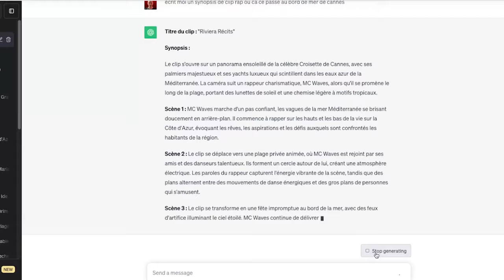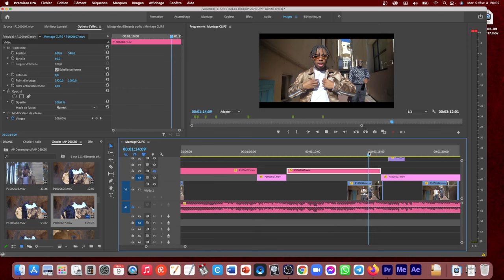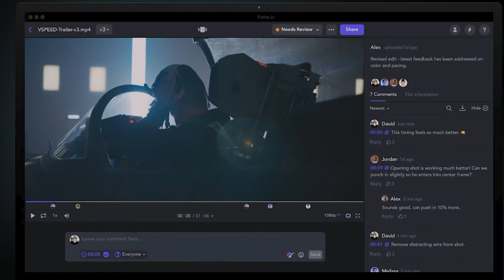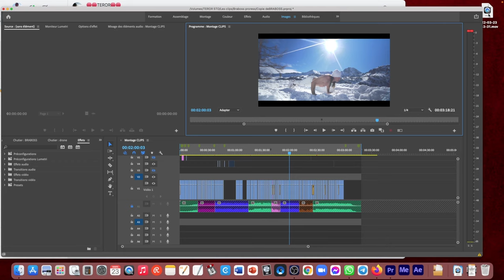COMMENT FAIRE UN CLIP DE RAP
▬▬🔴 QUI SUIS-JE ? 🔴▬▬

Ensuite, nous abordons la phase de brainstorming des idées pour le clip, que tu partages avec l'artiste.

Après ça, il est essentiel de créer un synopsis et un découpage du tournage, puis de définir une date de tournage. Tu as la possibilité d'apporter des accessoires à chaque clip afin de rendre la vidéo riche en images et en contenu, même s'il n'y a pas beaucoup de ressources disponibles.

Le jour du tournage, tu captures les séquences nécessaires, et ensuite, tu entames le processus de montage avec la première version (V1).

Par la suite, tu effectues les modifications en fonction des retours du client pour peaufiner le résultat final.

▬▬SOMMAIRE▬▬

00:00 Intro
00:14 1 contact avec l’artiste rap
00:44 2 les idées du clip rap
01:44 3 Créer un synopsis de clip de rap
02:48 4 la date de tournage du clip rap
03:51 5 les accessoires de clip
04:50 6 Jour de Tournage
06:28 7 Montage du clip rap
08:42 8 la partie paiement du clip
10:07 9 conclusion